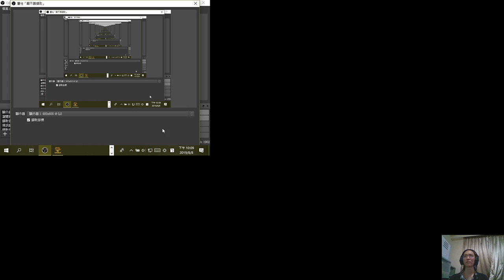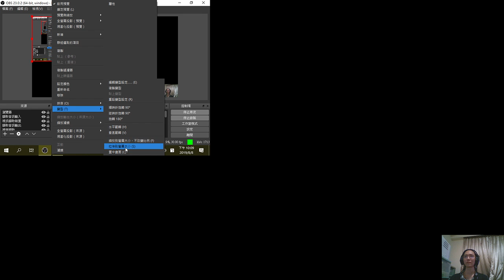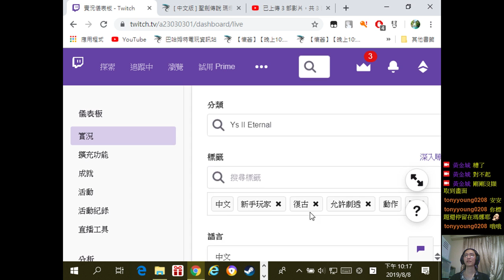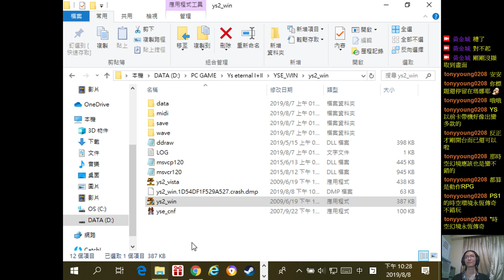✯黃金城✯ 中文版 永遠的伊蘇II ( Ys II: Ancient Ys Vanished: The Final Chapter )( PART 4)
啊啊啊
沒有擷取到桌面
抱歉@@
還好有看一下直播時候的畫面
因為沒辦法視窗化
只能用桌面擷取
用手機看聊天室
然後看攻略的時候又會沒注意到聊天室在說話的人@@
SORRY  = ="